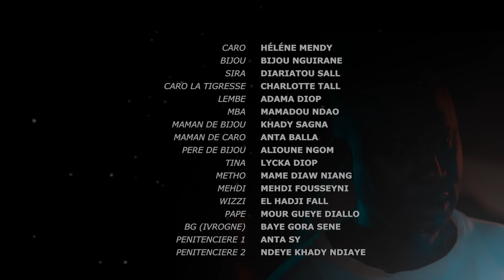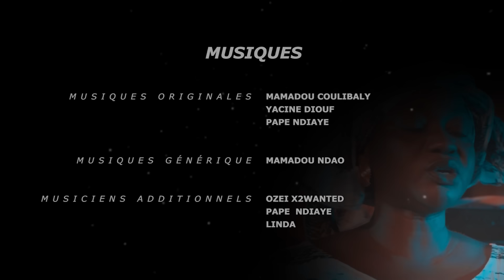Série -BÛRÛ BARRA-EPISODE 04 -Saison 01-VOSTFR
BURU BARA Une œuvre qui expose les pires difficultés des jeunes filles pour une vie stable au sein de notre société. Il touche certains maux qui gangrènent cette stabilité, tels que : les querelles familiales, la maltraitance des jeunes filles, l'abandon des parents et la délinquance. Ce film relate l'histoire de trois expériences différentes et malheureuses qui ont vécu par certaines adolescentes sénégalaises. Elles sont au nombre de trois : Karo, Bjoux et Sira. Avec ses diverses exactions commises par ses adolescentes, qui semblent effrayer la vie de tout un quartier. Elles sèment la terreur dans ce territoire urbain touché par la précarité. Ses trois adolescentes violentes sont souvent qualifiées de « garçons manqués » par des adultes.
Une production de ARGAYE TV